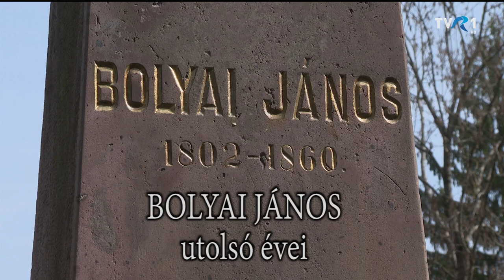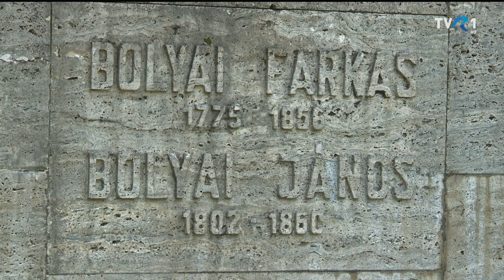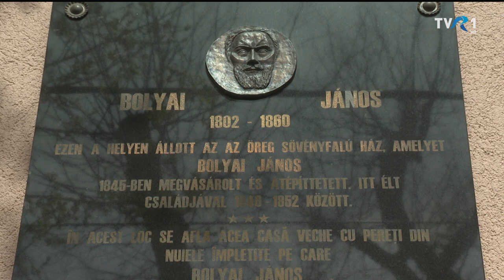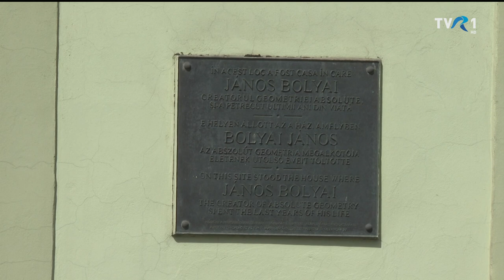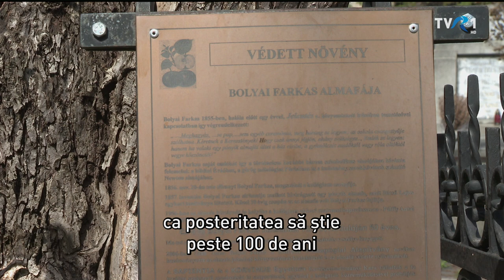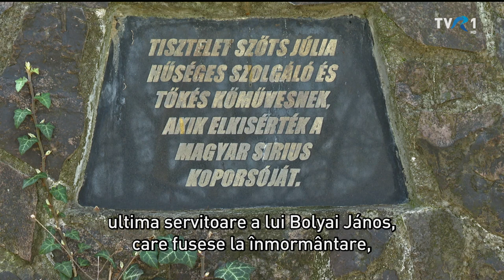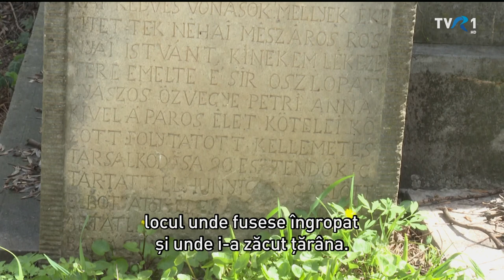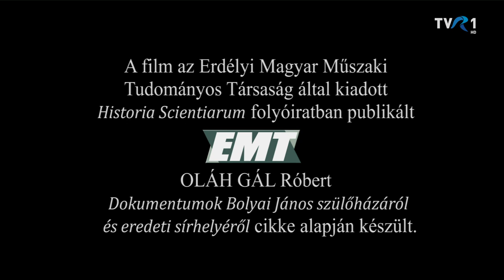MAGYARADÁS / EMT / Bolyai János utolsó évei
Az Erdélyi Magyar Műszaki és Tudományos Társaság rövidfilm sorozatának -amely a Historia Scientiarum című folyóiratban már megjelent tudománytörténeti témákhoz kapcsolódik-, negyedik részéhez értünk. Ebben Bolyai János matematikusnak, a nemeuklidészi geometria megalkotójának utolsó éveit taglalja Oláh-Gál Róbert matematikus, egyetemi oktató. Kiderül, hogy a Marosvásárhelyen elhunyt tudós jelentőségét hosszú ideig nem ismerte el a közvélemény, sírját és emlékezetét évtizedeken keresztül elhanyagolták.

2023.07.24